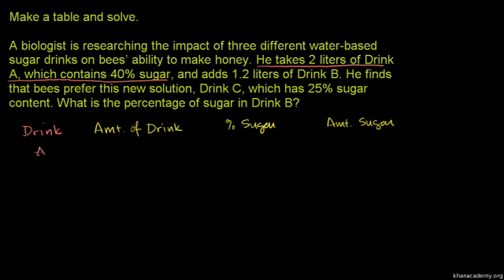Mixture problems 3